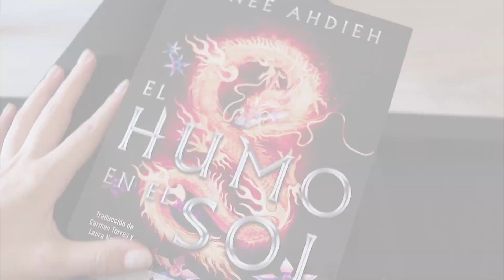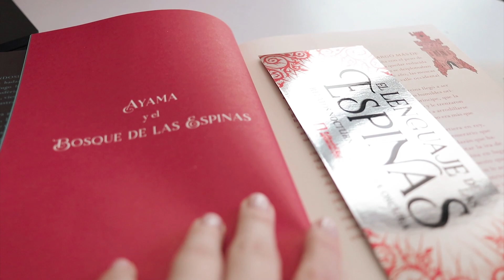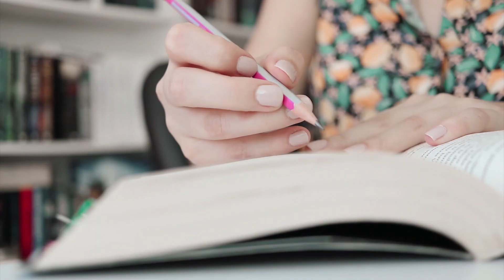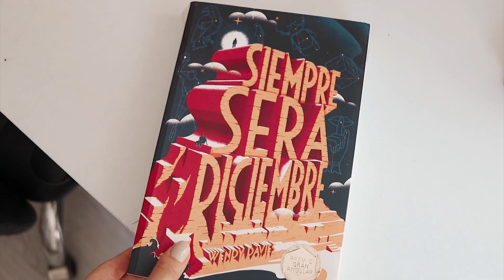COSAS QUE AMO DE LEER | Placeres lectores 📚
¡Hoy hablamos de placeres lectoras! Esas cosas que amo de los libros y hacen de la lectura algo especial 📚💕

¡Bienvenida a mi canal! En este espacio hablo sobre libros, mis lecturas, series y os muestro mis libros favoritos, novedades literarias y mucho más. Este es mi espacio de booktube y espero que lo disfrutes.